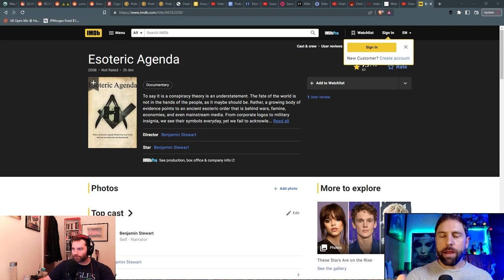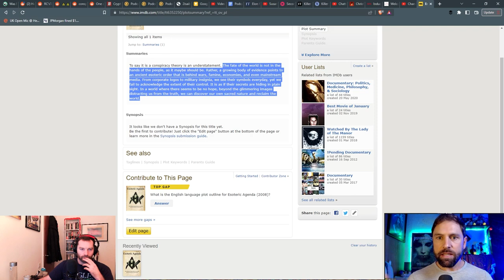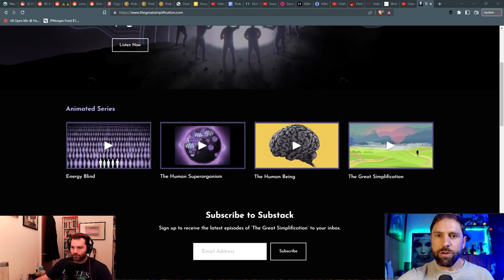Chatter #304 - Ben Joseph Stewart: Consciousness & Transcending Conspiracy Theories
Ben Joesph Stewart is a filmmaker/podcaster and all-round creative. He has created Awake in the Darkness, DMT Quest, Kymatica, Psychedelica, Charles Eisenstein Film, and the Ben Stewart Podcast!

In this episode we went deep on consciousness, revolution, and how transcending conspiracy theories is the way forward in this messed up world. Ben believes we need to start thinking about the next stage, rather than worrying about the last gasp corruption of a dying system.

You can listen to the show on Spotify, Apple, and all major platforms

Timestamps

0:00 - Intro & ads
3:33 - First rabbit hole
12:57 - Conspiracy theories are a search for the truth
27:05 - How much self-reflection are people capable of?
36:36 - How bad will the coming collapse be?
56:26 - Psychedelics, consciousness and meditation